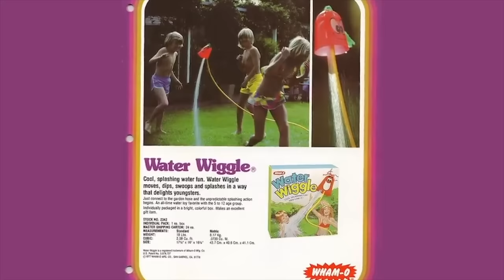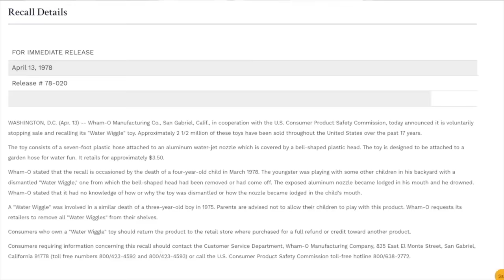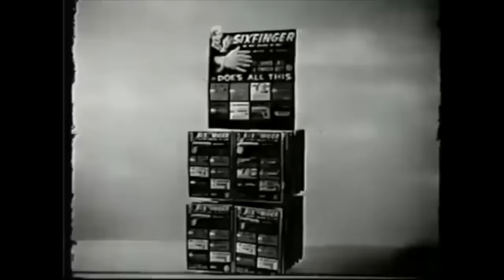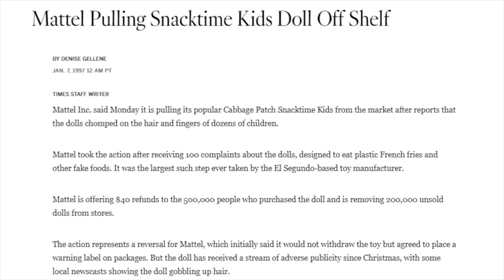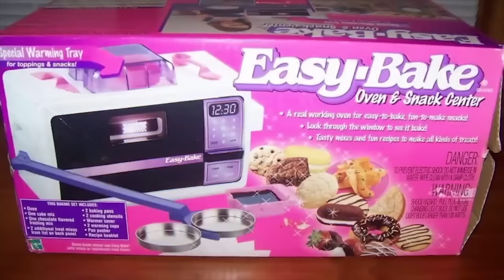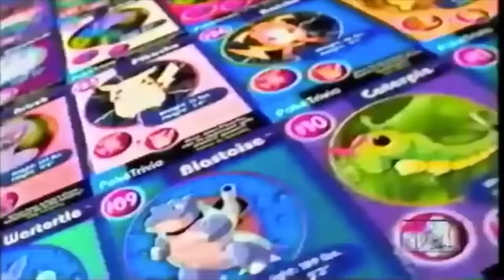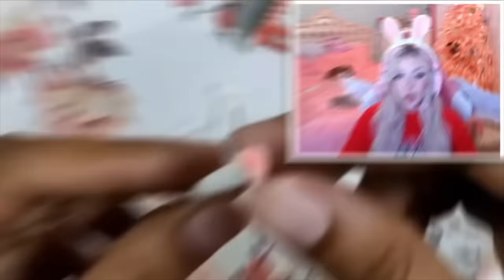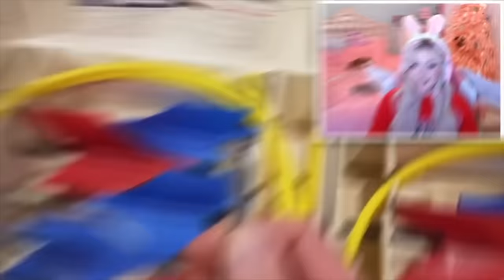1 Hour of The DEADLIEST Kids Toys Ever Made...(*WARNING Do NOT Play with these Toys*)